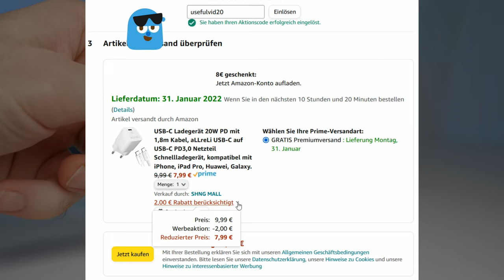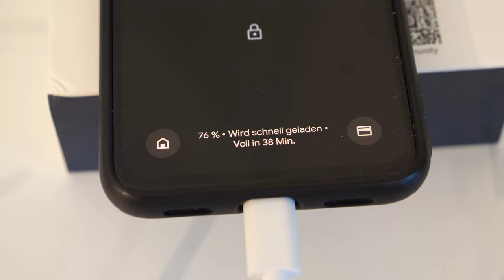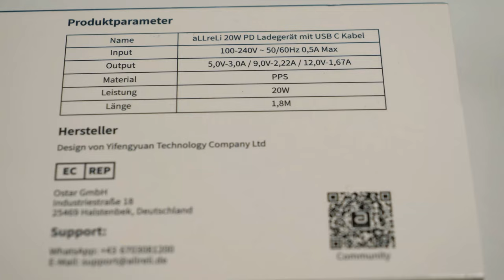PowerDelivery (PD) 20W Ladegerät von Allreli schlägt das Google Original!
Allreli 20W PD Akku Ladegerät (Werbung)
Original Google 18W (Werbung)
ELV Strommessgerät (Werbung)
00:00 Intro
01:07 Negative Punkte
01:45 Vorteile und Unterschiede
04:19 Empfehlung
In diesem Video Vergleichen wir das original Ladegerät von Google mit USB-C mit dem Allreli USB-C PD Ladegerät.

    ⚡【20W enorme Ladepower】 Dieses eine USB-C Schnellladegerät mit 20W Leistung ist kompatibel mit iPhones und anderen USB-C betriebenen Geräten. Es ist dreimal schneller als ein herkömmliches Ladegerät.
    ⚡【Tragbar und Praktisch】Dieses USB C Schnellladegerät ist sehr klein und leicht zu transportieren und kann platzsparend an jede Art von Steckdose angeschlossen werden. Eines starkes und praktisches Schnellladegerät für zu Hause, im Büro und auf Reisen.
    ⚡【Sicher und Hochwertig】 Diese Ladegerät wird von hoche Qualitäte Materiale.Fortschrittliche Schaltungen und integrierte Sicherheitsvorkehrungen schützen Ihre Geräte vor Kurzschlüssen, übermäßigem Strom, Überhitzung und Überladung.Sorgen Sie für lange Zeit für sicherere und zuverlässigere Ladebedingungen.
⚡【Universelle Kompatibilität】 Dieser 20W USB-C Power Adapter unterstützt PD3.0 / 2.0 / QC2.0 / AFC / FCP.
    ⚡【Was Du Bekommst】1*Ladegerät mit Type-C PD 20W Aufladungsleistung, 1* 1,8m Ladedraht mit Bidirektional Type-C Steckern,Dieses 1,8 m lange USB C schnellladekabel aus hochwertigem material,stark und robust.